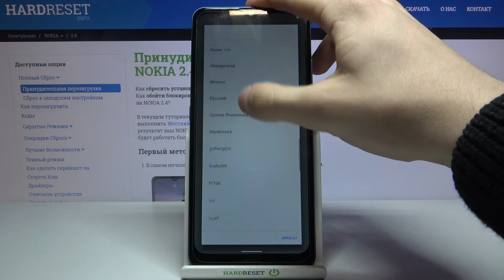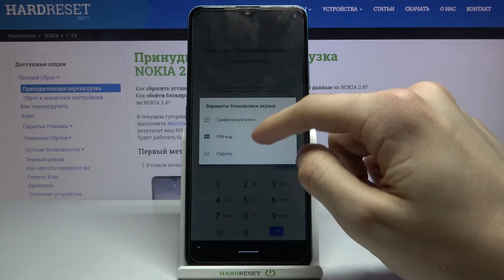Как провести первоначальную конфигурацию на Nokia 2.4? / Начальная настройка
Больше полезной информации и фишек о Вашем устройстве Вы найдете
Если Вы только купили свой девайс и не знаете как его правильно сконфигурировать и начать им пользоваться, тогда Вам будет очень полезен наш сегодняшний видео-урок. В котором наш профессионал Вам подробно покажет и расскажет как провести данную незамысловатую операцию. Смотрите видео внимательно и следуйте инструкции описанной в нем.

Как провести первоначальную настройку на Nokia 2.4? Как правильно настроить Nokia 2.4? Как начать пользоваться Nokia 2.4?